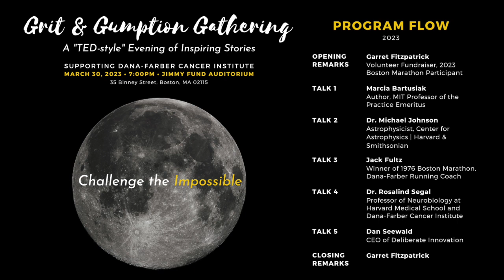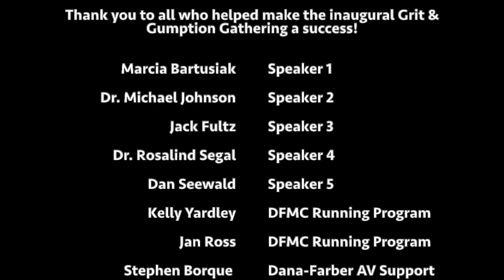Closing Remarks: If we can land on the moon. . . Part 2 | Garret Fitzpatrick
The phrase, "If we can land on the moon. . ." has been a cliche for over 50 years. Now, NASA is going back to the moon as part of the Artemis Program. What does it mean for us this time? Garret Fitzpatrick, a volunteer fundraiser for the Dana-Farber Marathon Challenge team and former NASA Aerospace Engineer, closes out the inaugural Grit and Gumption Gathering with an inspiring message about what it means to do hard things.

This talk was part of the inaugural Grit and Gumption Gathering: a "TED-style" evening of inspiring stories. This event was a fundraiser for the 2023 Boston Marathon. All proceeds went directly to fund early stage cancer research at the Dana-Farber Cancer Institute.